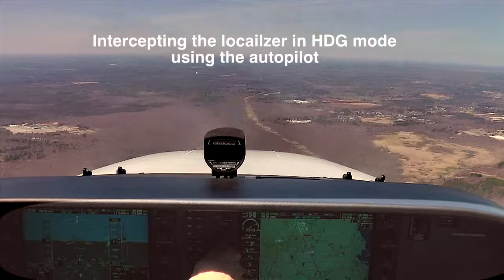Weaving autopilot and go around April 20, 2014 Cessna 172 G1000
This was the return trip from Chatham. Previously, the GFC700 autopilot was weaving back and forth when flying the KOWD LOC 35 approach. This was a test after an annual service. It seems about the same with the autopilot sometimes flying straight and other times banking almost 20 degrees one way and then the other. The approach that day was LOC 35 circle to land 10. When I started my circle, there was a plane close to me. I was ready to go around but kept on going to see whether it would depart the runway before I landed. But the tower told me to go around so I did.